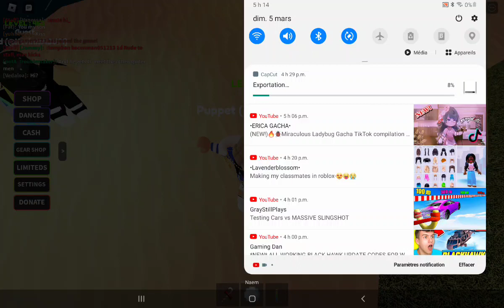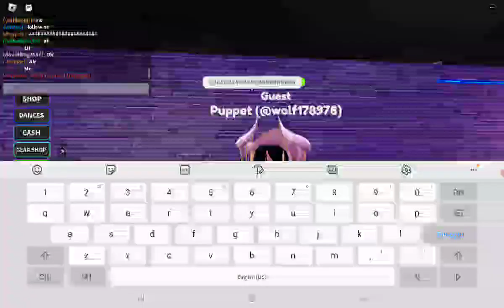Well well well who is that you see?Am finally back